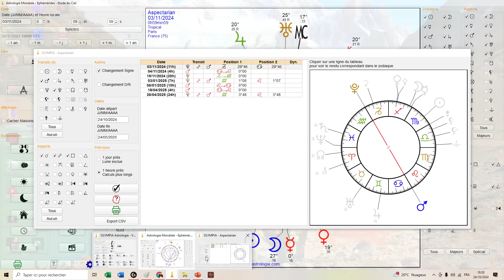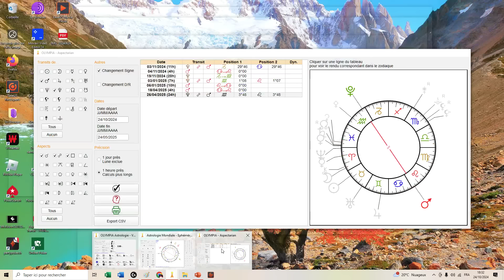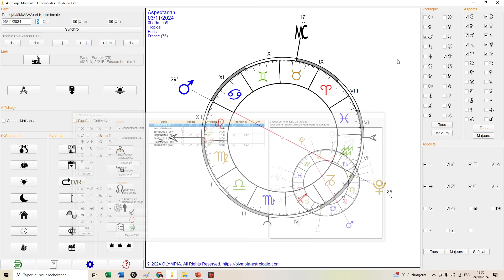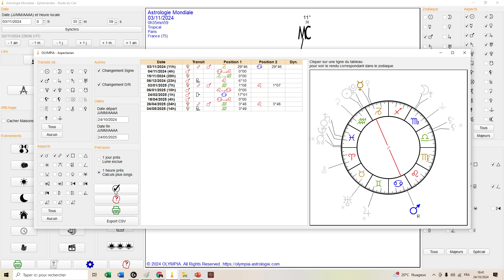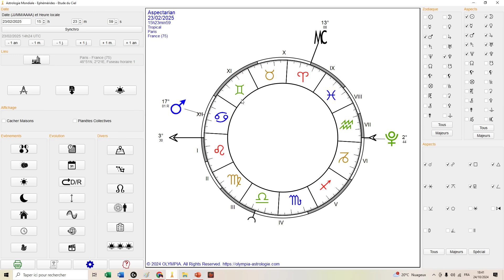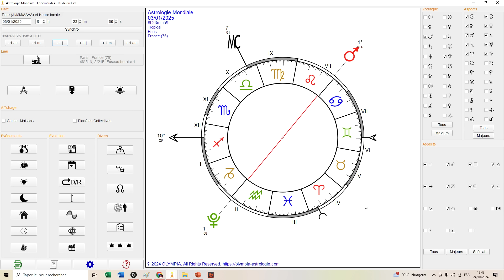PODCAST INDISPENSABLE : FAIRE FACE AUX 3 OPPOSITIONS DE MARS ET PLUTON AUX LUMIÈRES DE L'ASTROLOGIE